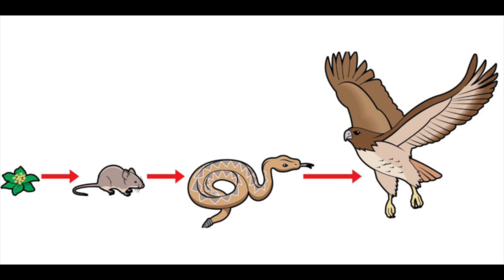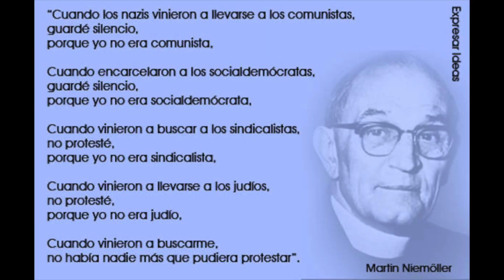La prohibición de las peleas de gallos en la CDMX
Se prohibieron las peleas de gallos en la CDMX. En este video-ensayo se analiza la medida y se alerta sobre el avance de imposición de la neo-religión del animalismo.

Bibliografía
(1) Sarabia-Viejo, M.J. (1972). El juego de gallos en Nueva España (Vol. 201). Escuela de estudios hispano-americanos.
(2) Velázquez Rojas, M. (2022). Las peleas de gallos como forma de resistencia en la cultura popular en Monterrey (Doctoral dissertation, Universidad Autónoma de Nuevo León).
(3) Fuentes-Mascorro G.1, Salvador B.1, García M.A. (2012). Aves de combate en el traspatio. Actas Iberoamericanas de Conservación Animal AICA, 2, 313-318.